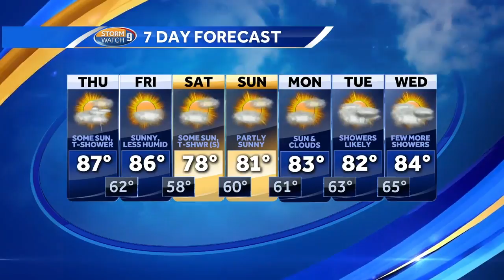Watch: Still humid Thursday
Meteorologist Kevin Skarupa has your Thursday forecast